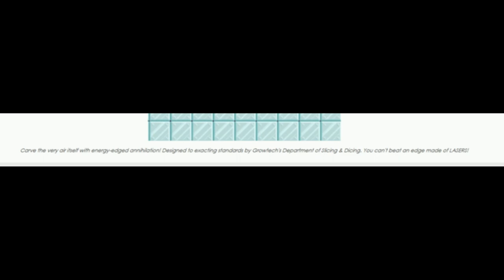November 2019 - IOTM Preview | Growtopia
This is preview of the coming November item of the month :D

growtopia halloween
growtopia new item
growtopia november